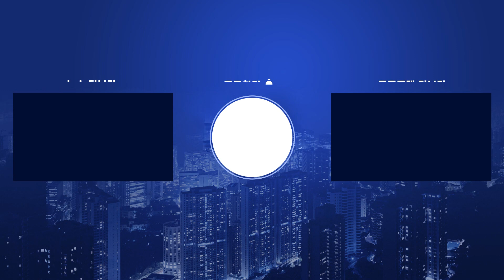30년 이상 전통 이어온 ‘이어가게’ 10곳 선정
[기사내용]
인천시가 30년 이상 전통을 지켜온
'이어가게' 10곳을 선정했습니다.

인천시는 '이어가게'에 대한 홍보뿐만 아니라
시설환경개선비 500만 원을 지원합니다.

또 인증현판도 제작해
가게에 비치할 예정입니다.

한편 인천시는 2020년부터
전통을 지키고 있는 오래된 가게를 발굴하고 있으며,
올해까지 '이어가게' 26곳을 선정됐습니다.

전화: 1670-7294